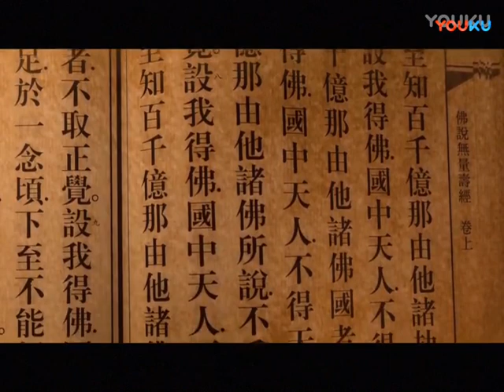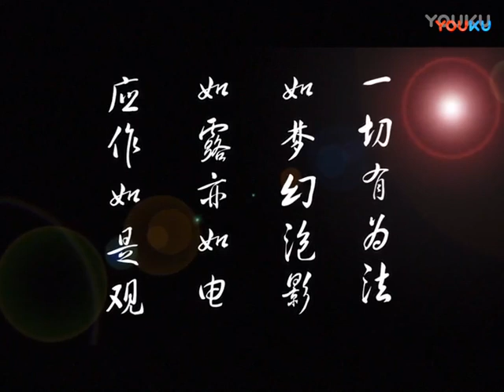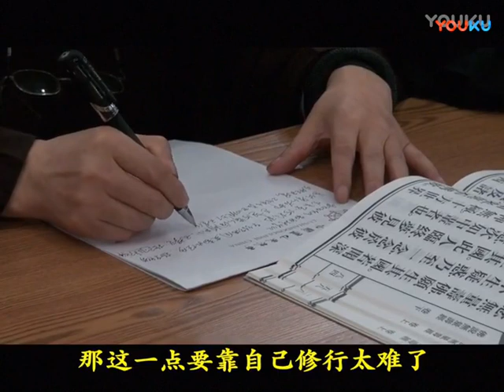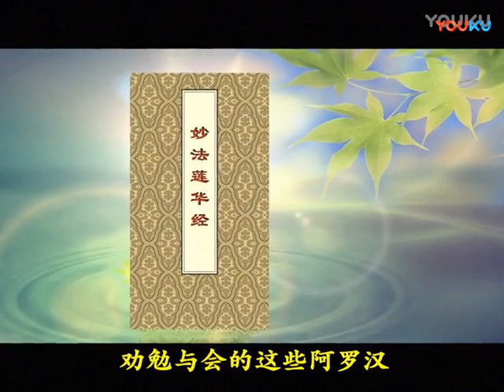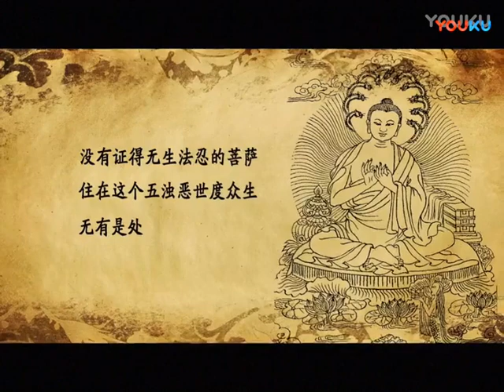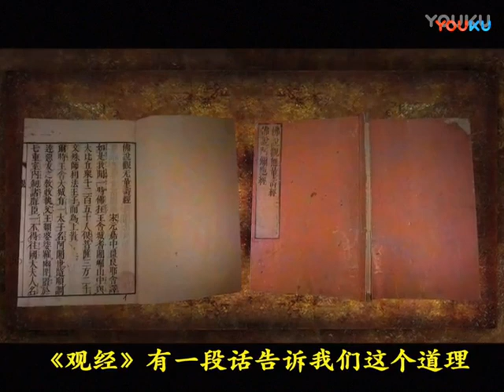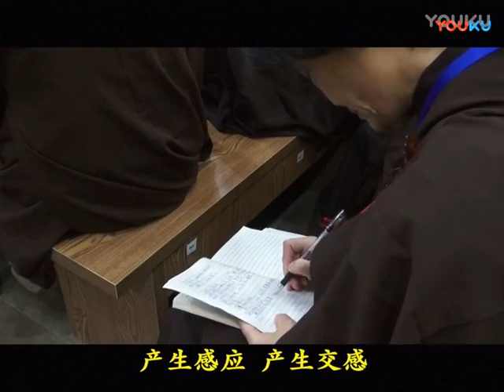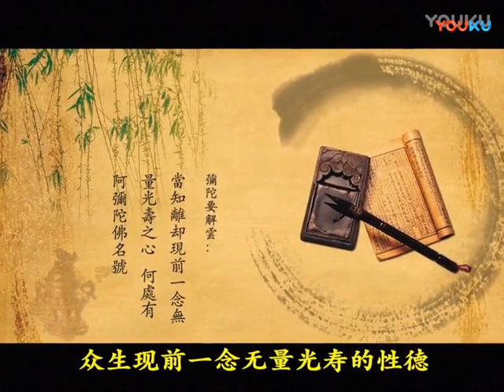大安法师《阿弥陀佛四十八大愿》15讲 第04讲 高清